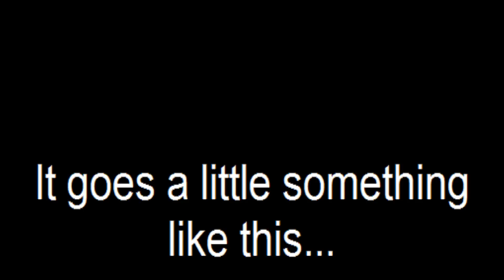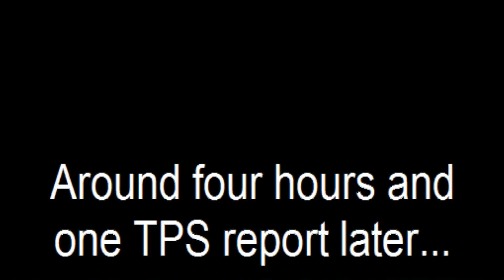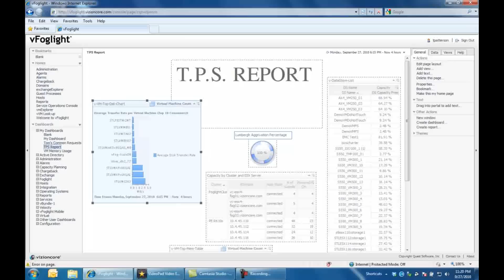Milton Saves Time & Reduces Frustration with vFoglight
Producing those TPS reports can be a cumbersome chore taking hours, if not days!  Thanks to Quest vFoglight Milton is able to produce the reports needed to satisfy management quickly!